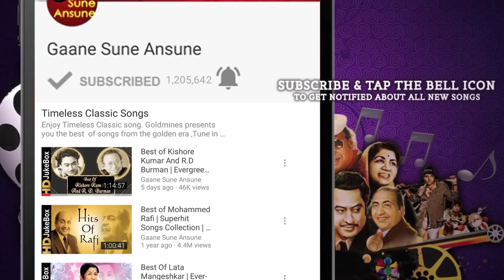Yaad Aa Rahi Hai (I) With Lyrics |Amit Kumar, Lata Mangeshkar | Love Story 1981 Songs | Kumar Gaurav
Presenting YAAD AA RAHI HAI (I) WITH LYRICS FULL VIDEO SONG from Love Story movie starring Kumar Gaurav, Vijayta Pandit, Vidya Sinha in lead roles, released in 1981. The song is sung by Amit Kumar, Lata Mangeshkar and music is given by R.D.Burman, music is available exclusively on Gaane Sune Ansune.

Song: YAAD AA RAHI HAI (I) WITH LYRICS
Singer: AMIT KUMAR, LATA MANGESHKAR
Music Director: R.D. BURMAN
Lyricist: ANAND BAKSHI

Lyrics:-
Yaad Aa Rahi Hai
Teri Yaad Aa Rahi Hai
Yaad Aane Se Tere Jaane Se
Jaan Jaa Rahi Hai
Pehle Yeh Naa Jaana
Tere Baad Yeh
Jaana Pyaar Mein
Tere Baad Yeh
Jaana Pyaar Mein
Jeena Mushkil Kardega
Yeh Dil Deewana Pyaar Mein
Jaane Kaise Saans Yeh Aise
Aa Jaa Rahi Hai
Bante Bante Dulhan
Preet Hamari
Uljhan Ban Gayi
Bante Bante Dulhan
Preet Hamari
Uljhan Ban Gayi
Mere Dil Ki Dhadkan
Meri Jaan Ki
Dushman Ban Gayi
Kuch Keh Kehke
Mujhe Reh Rehke
Tadpa Rahi Hai
Yeh Rut Ki Rangaraliyaan
Yeh Phoolon Ki Galiyaan Ro Padi
Mera Haal Suna To
Mere Saath Yeh
Kaliyaan Ro Padi
Ek Nahin Tu Duniya Aansu
Barasaa Rahi Hai